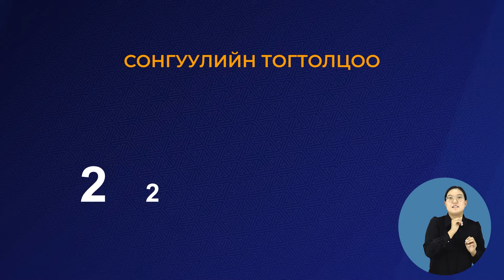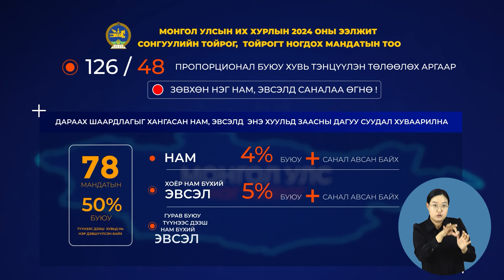Сонгуулийн тогтолцоо 2024